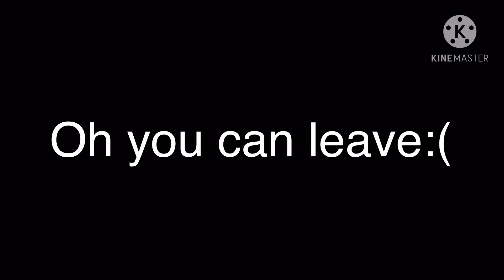Mr.builder premiere: Martin Luther builder day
This is a premiere about Martin Luther king jr and like black builder mr.builder wants to be like him
Things not including:
-mr.builder dies
-speech
-spongebob is mean
All of these listed are not in the film